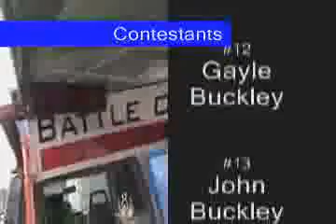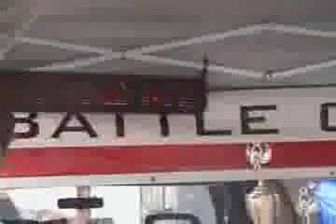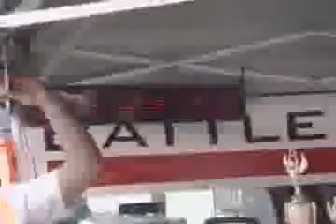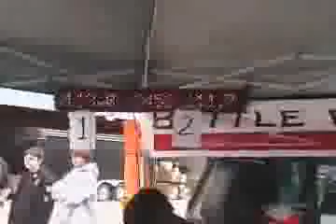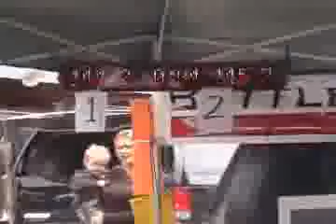12vdb.com - car audio database: Competitions BOTB04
Battle of the Bass - Audio Illusionz - Hot O Rama - Anderson, CA - April 23rd, 2005.